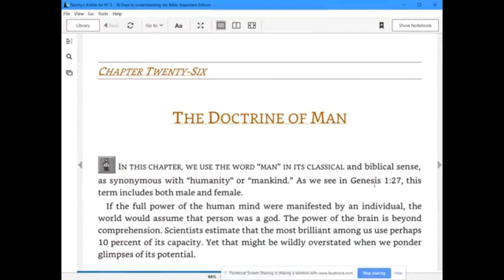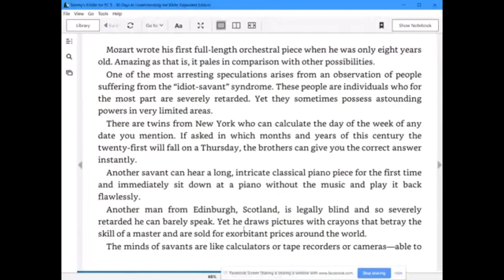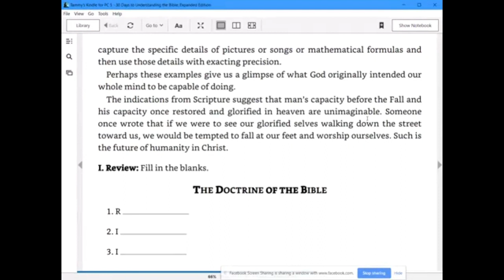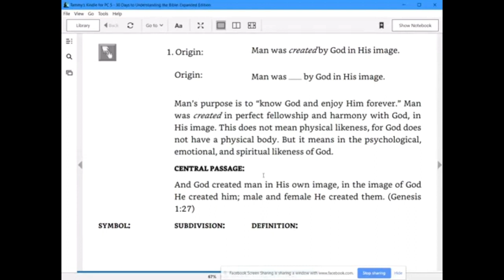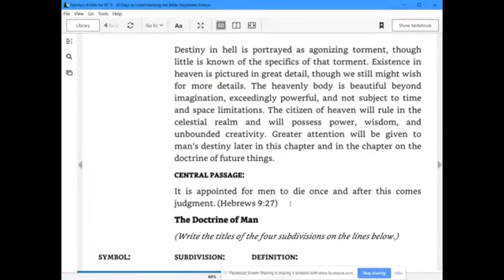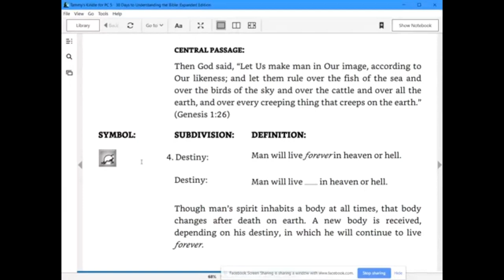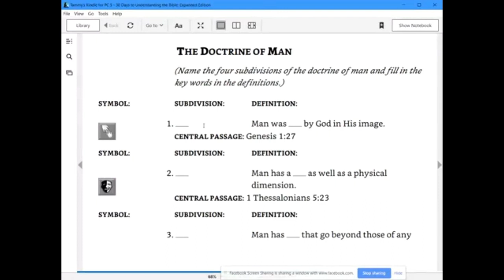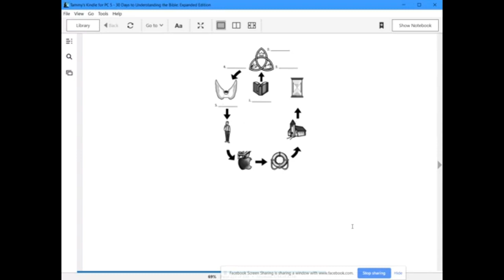Chapter 26 The Doctrine of Man, 30 Days to Understanding the Bible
The Doctrine of Man: Chapter 26 Max Ander's Book Titled 30 Days to Understanding the Bible
THE DOCTRINE OF MAN
Four Subdivisions for the Doctrine of Man
1.  Origin: Man was created by God in His image. (Genesis 1:27)
2.  Nature: Man has a spiritual as well as a physical dimension. (1 Thessalonians 5:23)
3. Distinctiveness: Man has capacities that go beyond those of any animals and mark hi as the pinnacle of God's creation. (Genesis 1:26)
4.  Destiny: Man will live forever in heaven or hell. (Hebrews 9:27)